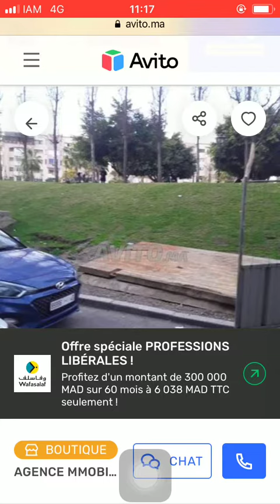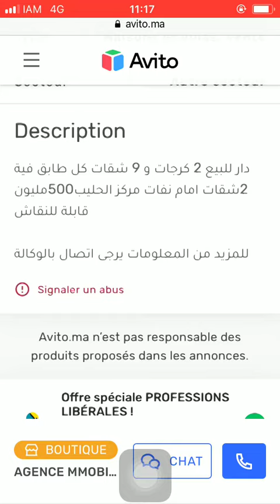House for sale Tanger #213, Huis te koop Tanger, Maison à vendre